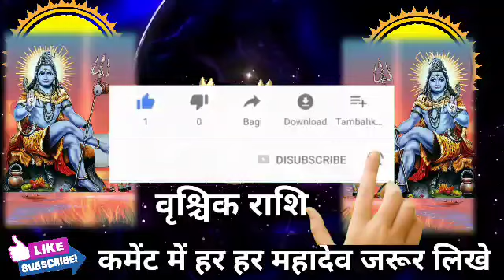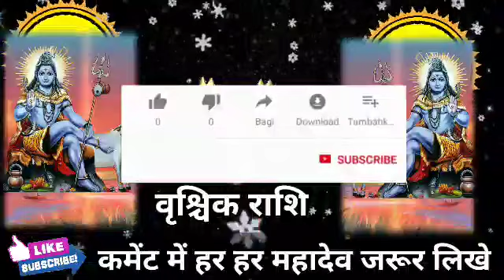वृश्चिक राशि 21 से 31 जनवरी तक सावधान घर की भेदी लंका ढाएगा अपना राज राज ही रखना। Vrishchik Rashi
वृश्चिक राशि वालों 21 से 31 जनवरी तक सावधान घर की भेदी लंका ढाएगा अपना राज राज ही रखना। Vrishchik Rashi